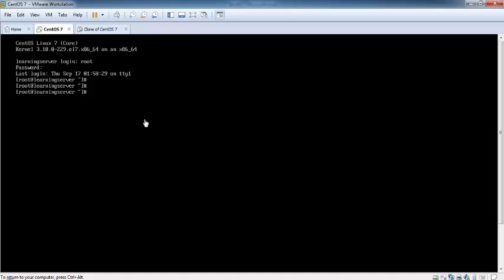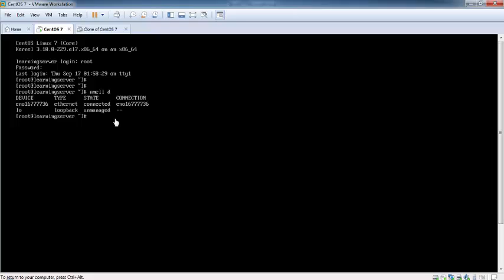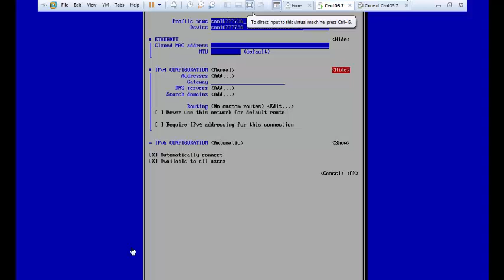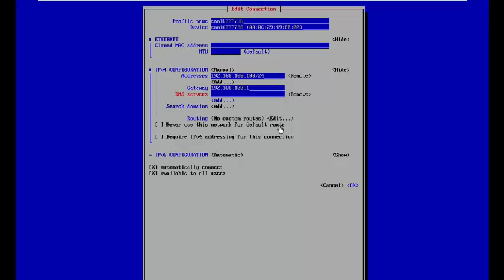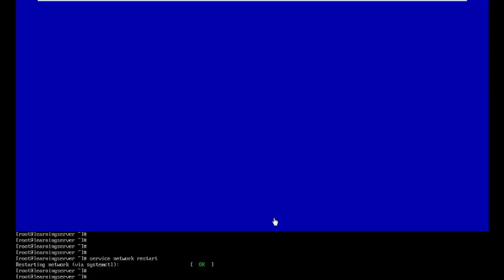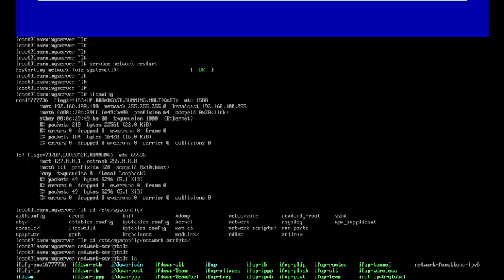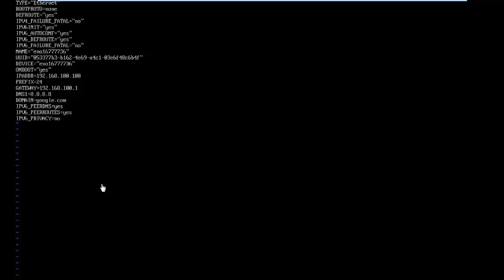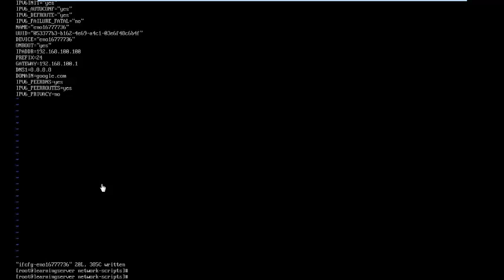04 CentOS 7 - Linux Training How to configure IP Address in CentOS Server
Configure IP Address in CentOS is not complicated as you see it in this videos.

This video tutorial I will show you how to assign IP Address static (IPv4) into CentOS Server 7 with two different ways, with GUI and CLI.

thank you for your watching this and if you find out that it is good you can sharing this to your friends via social media as well.